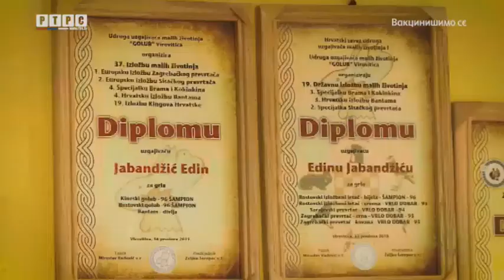Узгој голубова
Един Јабанџић голубар из Тешња
уредник: Златан Шеранић
камера: Бојан Трнић
монтажа: Биљана Шева
графички дизајн: Бранислав Стевковић
у сарадњи са Министарством пољопривреде Републике Српске, Пољопривредним факултетом Универзитета у Бањалуци и Пољопривредним институтом Републике Српске
РТРС Плодови рада 2022
Приче из природе